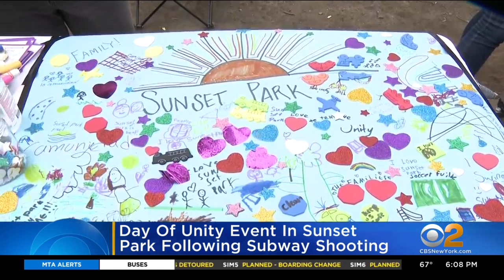Day of unity event held in Sunset Park following subway shooting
A day of unity was held in Sunset Park​ on Saturday as the neighborhood looks to heal from Tuesday's subway shooting.